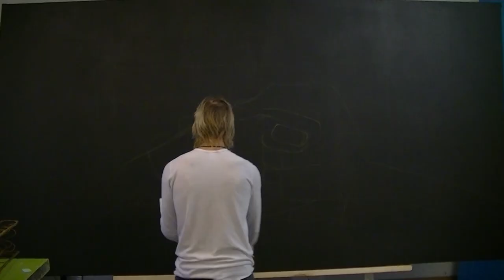Frode Goa, The Savior, Timelapse, Anti Denim 666 frames project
THis is a timelapse of my contribution to the Anti Demin 666 FRAMES project.
This painting is merged with my assigned frame, No. 003.

About the painting:
"THE SAVIOR"
Sometimes you need to be saved from something you experience as a cruel world, and maybe you even need to be saved from your own mind at times.

Most people have had the experience of being rescued in some way; by a friend, an accidental person, some manage to rescue themselves or might even be saved by their circumstances .

We all need a savior at times!

It measures 3,6 x 2,0 m.
Handmade frame with fingerjoints. No nails or glue.
Ash Black tinted framework.
Black primed Belgian Linen canvas.
Self welded heavy-metal canvas stretchers.

Go to frame 003 to se THE SAVIOR.